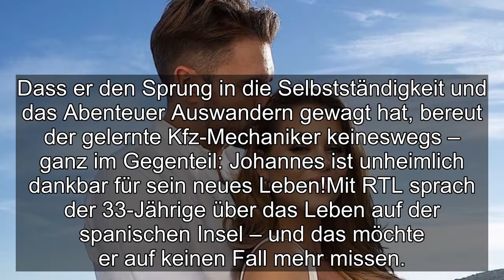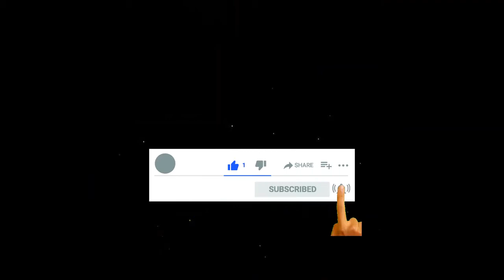Neues Leben auf Ibiza: Johannes Haller ist "ultradankbar"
vielen Dank
Vielen Dank!
© Copyright by LVTmedia - Do not Reup!